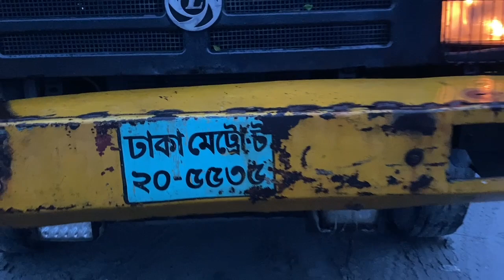নারানগঞ্জের ফতুল্লাহ অনলাইনে বিক্রয় কৃত ১০ টি করবানী পরিবহন প্রামান্য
একদামে গরু ক্রয় করুন
যোগাযোগের ঠিকানা
মৃত্তিকা ডেইরী ফার্ম
প্রো: মো: আব্দুল কাদের
ভাঙ্গুড়া ,পাবনা, বাংলাদেশ
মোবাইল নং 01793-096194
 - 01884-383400